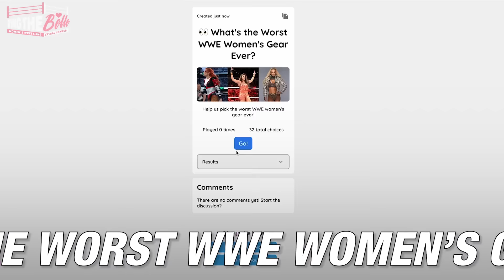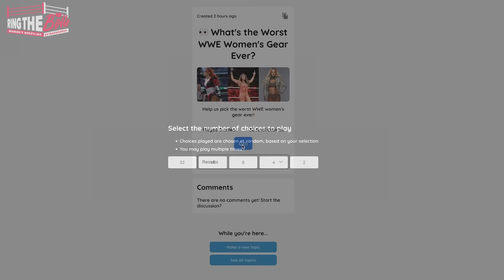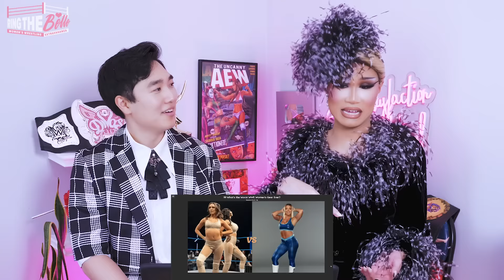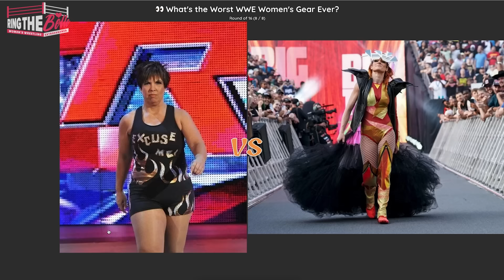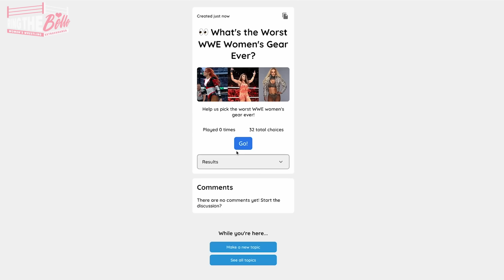WORST WWE Women's Wrestling Attires Ever!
Huge thanks to Yesoul for making me enjoy cardio for the first time!

What's the worst WWE Women's wrestling attire of all time? RuPaul's Drag Race Kahmora Hall returns to Ring the Belle to help us crown the worst wrestling gear of the history of WWE.

What is your pick for the worst gear ever?

CHAPTER TIME
0:00 Intro
1:15 First Round
2:54 Yesoul
4:57 First Round (cont.)
9:30 Second Round
10:36 Third Round
11:24 Semi-Finals
11:57 Final Round